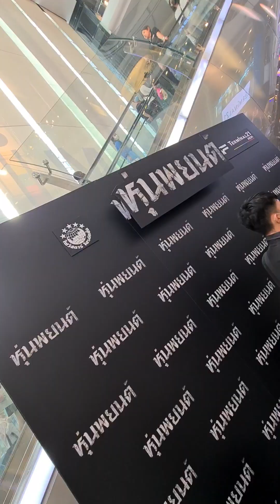[บิ๊กพาทัวร์] งานเปิดตัวหนังไทยสุดเฮี้ยน "หุ่นพยนต์" จาก Five Star Production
งานเปิดตัวหนังหุ่นพยนต์ พบกัน 9 มีนาคมนี้ ในโรงภาพยนตร์